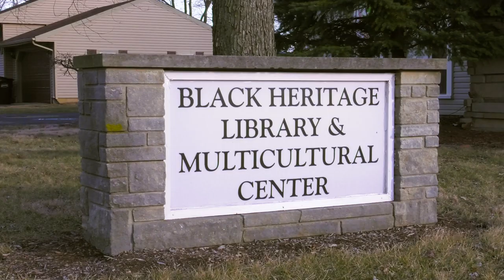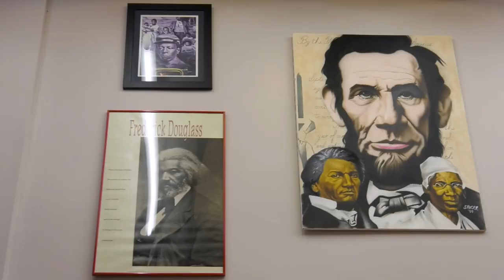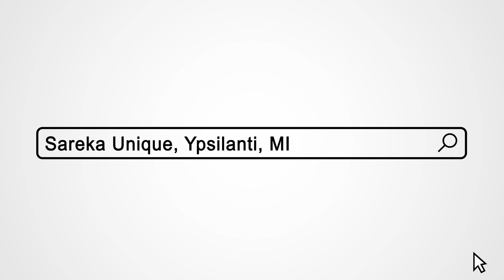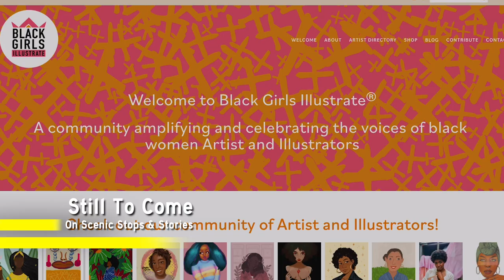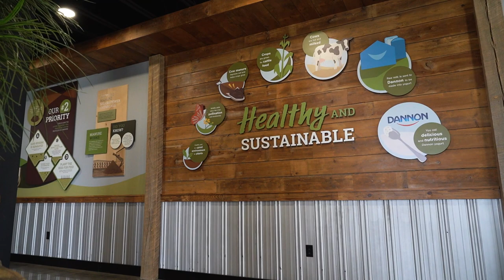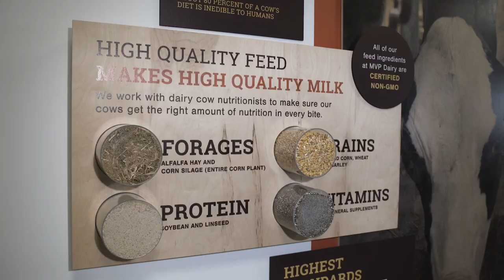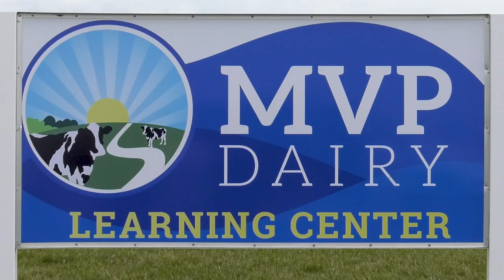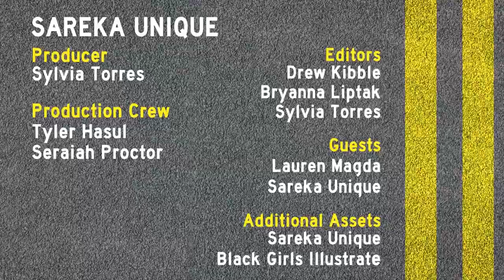Scenic Stops & Stories - Episode 403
In this episode, we visit the Black Heritage Library and Multicultural Center and get inspired by Sareka Unique. We also mooooove on over to MVP Diary and meet with the Toledo Mud Hens and the Toledo Walleye Mascots.